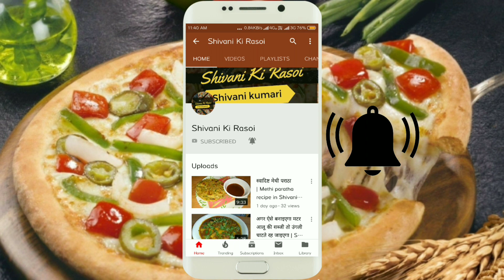5 मिनट में बनाएं चटपटा मसाला पॉपकॉर्न कुकर में। Homemade popcorn recipe in cooker। Shivanikirasoi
Namaskar doston Shivani Ki Rasoi mein aapka swagat hai।aaj main aap log sath share karne ja rahi hun masala popcorn ki recipe। आज मैं आप लोगों को बताऊंगी कि आप 5 मिनट में प्रेशर कुकर में मसाला पॉपकॉर्न घर पर कैसे बनाएं। वह भी बिल्कुल मार्केट जैसा। Chatpata masala popcorn recipe ine Shivani Ki Rasoi।Easy and simple masala popcorn recipe at home। Homemade masala popcorn recipe Shivani Ki Rasoi। very simple and easy homemade masala popcorn recipe।

Ingredient:-
Corn pellets :- 1 cup
Chat masala :- 1tbsp
Black salt :- 1/2 tbsp